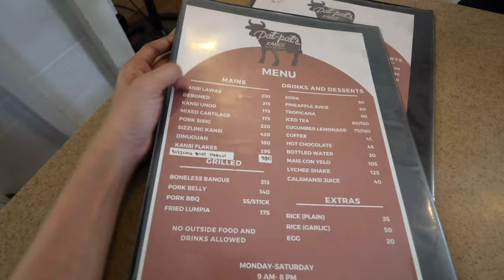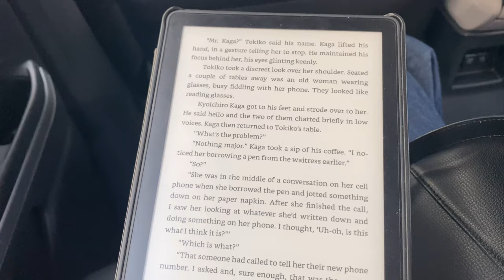Work Diaries | realistic wfh days, 7-5 corporate girlie, father’s medical tests, cafe date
🤍 About me

• In my early 30s
• INTJ
• Associate manager in a tech consulting company
• Currently learning 🇰🇷🇨🇳🇯🇵
• Studying Salesforce Dev

📸 camera: canon v10 / iPhone 11 / canon eos m10
🎞️ edit: VLLO

Music ✨